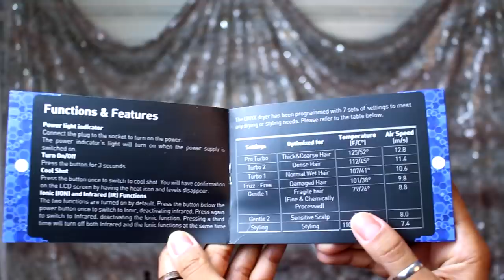ALISEI MEU CABELO CACHEADO😱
Usei o secador Onyx Professional Hair Dryer  da Irresistible me!

cupom: get20off
SEJA ALUNO(A) DO DAYSE COSTA ACADEMY, A MINHA ESCOLA DE CURSOS PRESENCIAIS NO RJ! ACESSE:
-CURSO DE MODELAGEM DA DAYSE COSTA!

Acesse o link abaixo e faça seu cadastro :)

PERGUNTAS FREQUENTES:

- CANON T5i